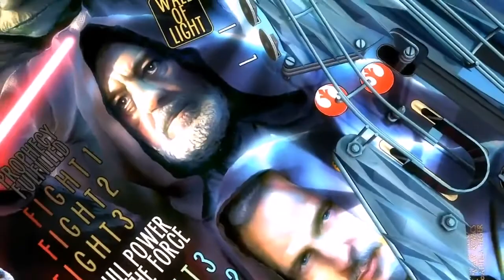Star Wars Pinball - Masters of the Force Trailer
Vidéo officielle du jeu Star Wars Pinball, développé par Zen Studios, présentant la table "Masters of the Force".